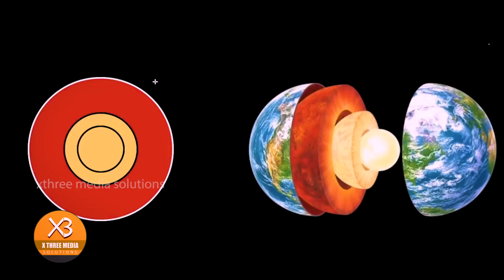The Formation of Diamonds and other Gemstones. രത്നങ്ങൾ ഉണ്ടാകുന്നതെങ്ങനെ?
Formation of Gemstones:-
രത്നങ്ങൾ ഭൂമിയിൽ എങ്ങനെ ഉണ്ടാകുന്നു എന്നത് നമുക്ക് ജിജ്ഞാസ ഉളവാക്കുന്ന ഒരു ചോദ്യം തന്നെയാണ്. അതിനെ പറ്റി വിശദമായി ഈ ഭാഗത്തിൽ പറഞ്ഞിരിക്കുന്നു. രത്നങ്ങളുടെ ഉറവിടങ്ങളെക്കുറിച്ചും രത്നഖനനത്തെക്കുറിച്ചുമൊക്കെ പ്രതിപാദിച്ചിരിക്കുന്ന ഈ വീഡിയോ നിങ്ങൾക്ക് ഇഷ്ടമാകും എന്ന് പ്രത്യാശിക്കുന്നു. സംശയങ്ങൾ കമന്റ് ബോക്സിൽ രേഖപ്പെടുത്തുക. ഉത്തരം തീർച്ചയായും ലഭിക്കുന്നതായിരിക്കും.
സ്നേഹപൂർവ്വം.
M.S Vinod.
Diamonds and other Gemstones.